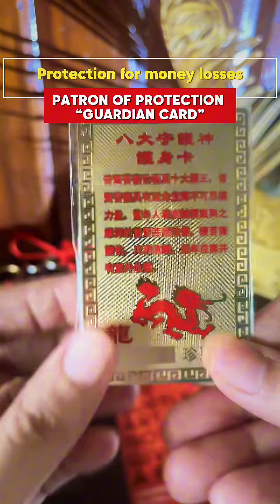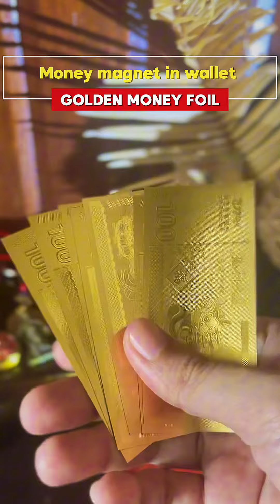MANIFESTATION BY DIVINE GRACE VILLAFLOR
Nagmamanifest ka rin ba? Kung Oo?! Ituloy mo lang yan.. sabayan mo na rin ng pagdarasal, sipag at tyaga. 😇